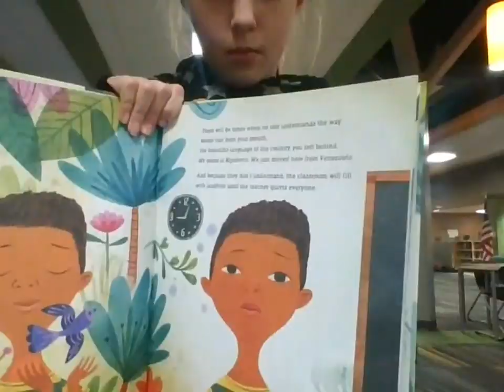Savannah Crossbraining Video - The Day you Begin